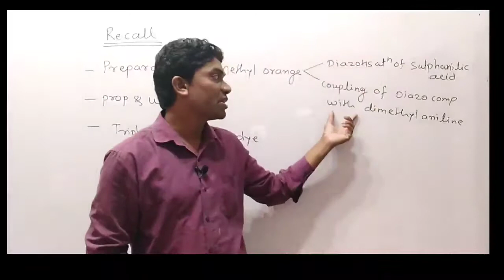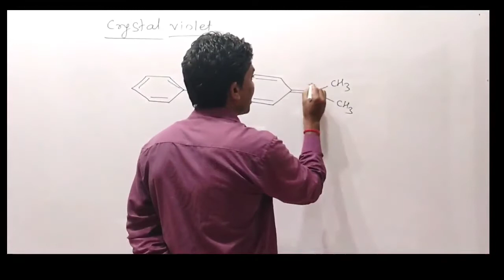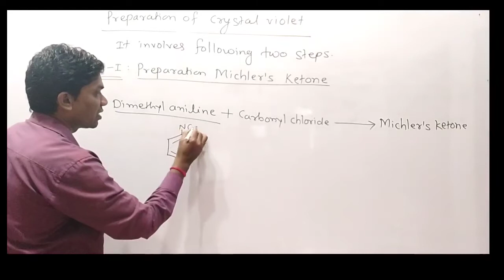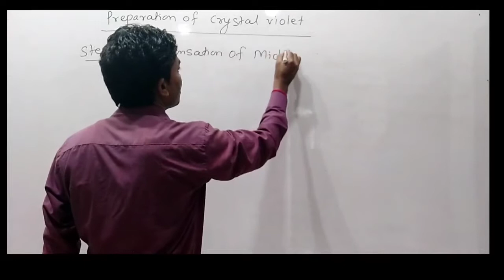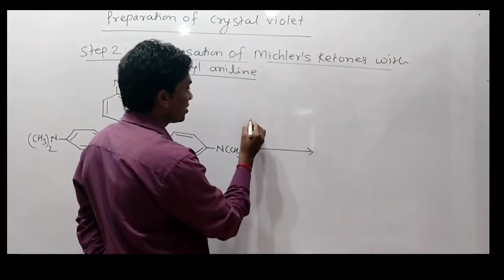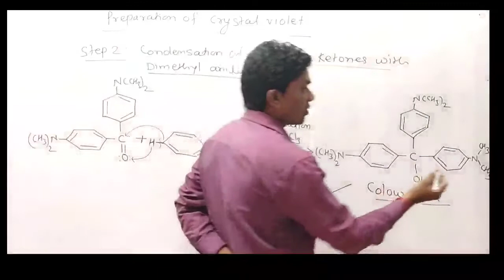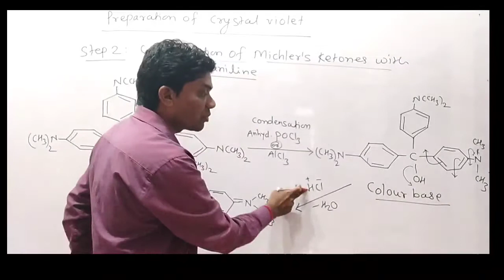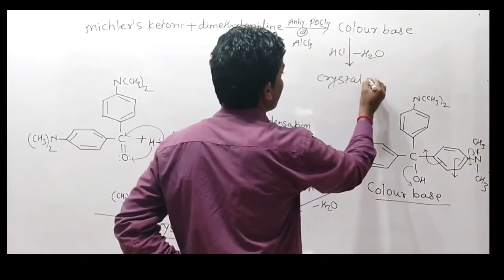Department of Chemistry|P.N.College|B.Sc.III.(Sem-V)|Organic chemistry|Chapter-IV|Dyes L-4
Department of Chemistry , Phulsing Naik Mahavidyalaya,pusad